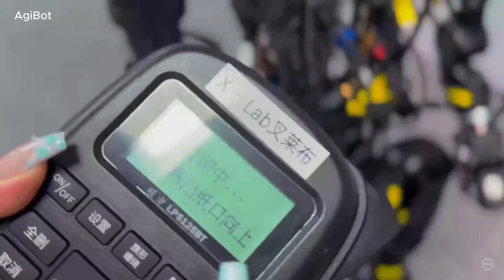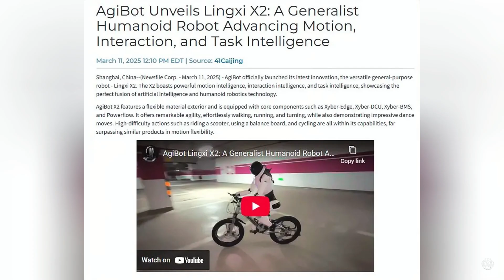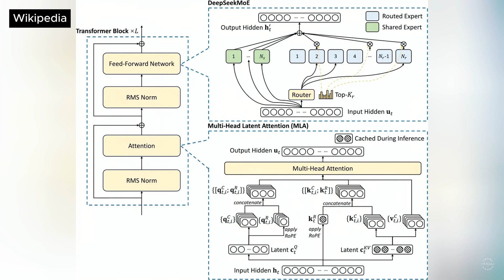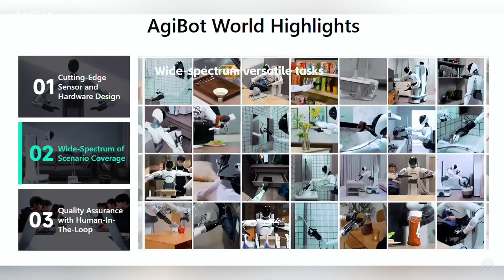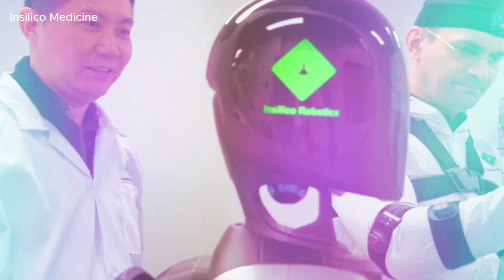China's New Shocking AI Robot: Tesla Bot Rival AgiBot's Humanoid Robot Moves and Acts Like a Human!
The new humanoid robot from Shanghai startup AgiBot moves like a teenager.

With its advanced AI, the Lingxi X2 is also emotionally intelligent. AgiBot , which has already started mass producing humanoids , just introduced the new robot alongside its new AI model for enhanced embodied intelligence and human-robot interaction.

With its 28 degrees of freedom, the AI-powered humanoid robot can ride a scooter, using its foot to propel itself forward, as well as a hoverboard and a self-driving bicycle.

Standing 1.3 meters  (4 feet 3 inches), the Lingxi X2 joins a growing number of short Chinese humanoid robots like Unitree's G1, EngineAI's PM01 , and the T1 from Booster Robotics.

The company, which is also known as Zhiyuan Robotics, says the new humanoid's hardware system is built with reusable core components. Its Xyber-Edge cerebellar controller enhances movement control and flexibility while its DCU control unit handles high-level motion and intelligent decision-making.

The robot is trained with reinforcement learning using Nvidia's Isaac Gym Simulator. It's the same software that Unitree and EngineAI use to achieve human-like bipedal locomotion and fluid movements. With the training method, a robot's digital twin learns in a virtual environment. The learning is then transferred to the physical robot via a process called Sim2Real, short for Simulation to Reality.